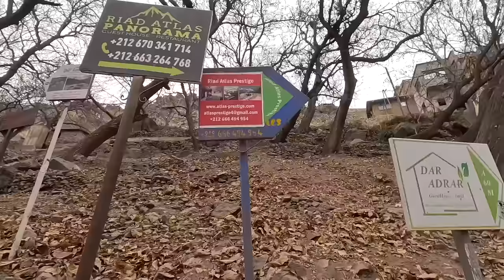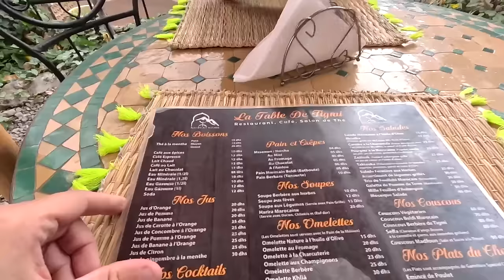THE MOROCCO THEY DON'T SHOW YOU! 🇲🇦 IMLIL (ATLAS MOUNTAINS)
In this video we explore Imlil in the Atlas mountains of Morocco